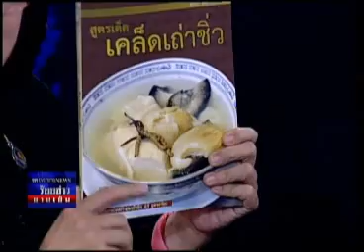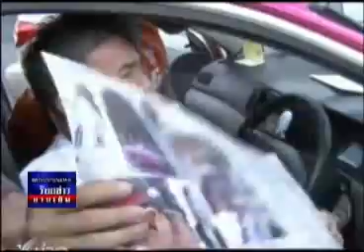ร้อยข่าวยามเย็น 26 10 55 เบรก 2